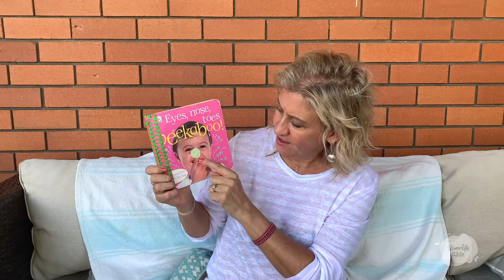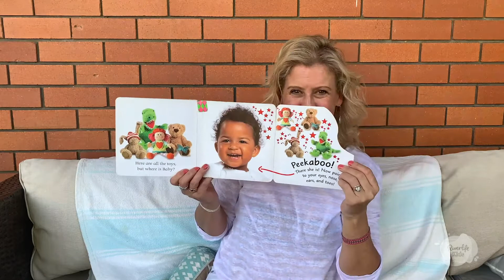Peekaboo with Becky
Becky plays a game of Peekaboo and reads us a story about Peekaboo!